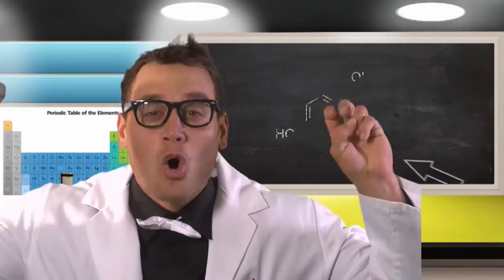Small Blacks TV 2014 - Episode 11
Do you know what adrenalin is? Well if you don't lucky for you our resident professor Izzy Dagg has all the answers! Johnson is back with the All Blacks and our man DC teaches me the basics behind the drop kick!